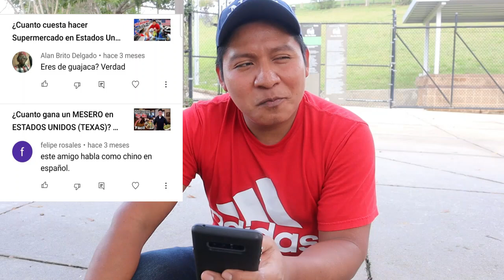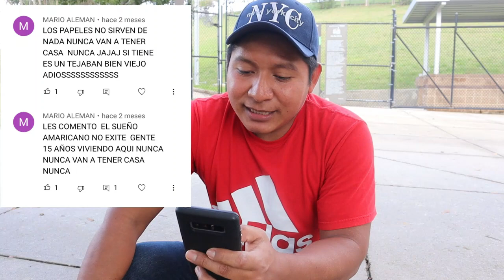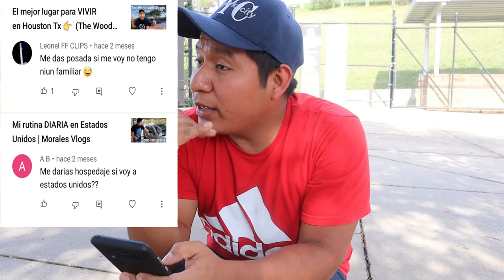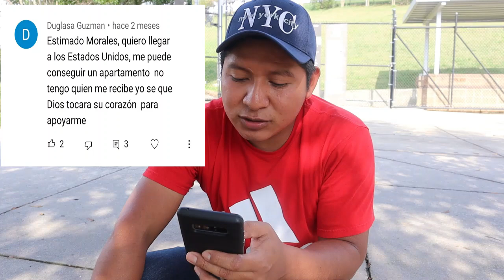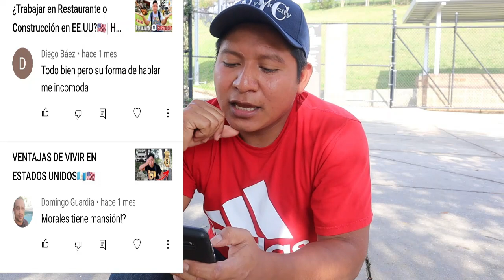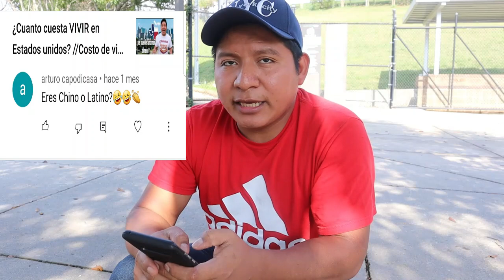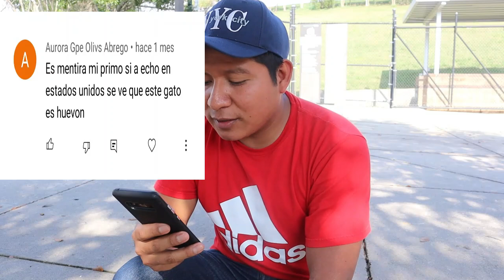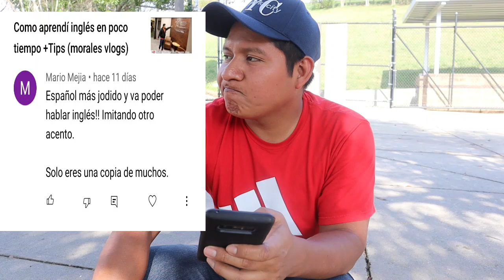Respondiendo COMENTARIOS Negativos ¿porque no hablo español?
Me ayudaría muchísimo si dejan su LIKE y COMPARTAN el video.

𝙎𝙣𝙖𝙥𝙘𝙝𝙖:
 morales vlogs